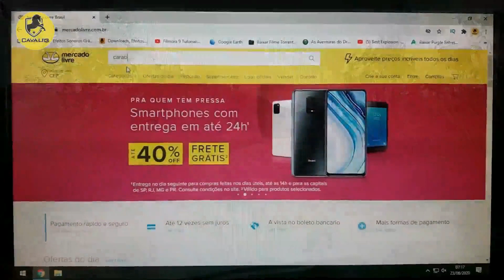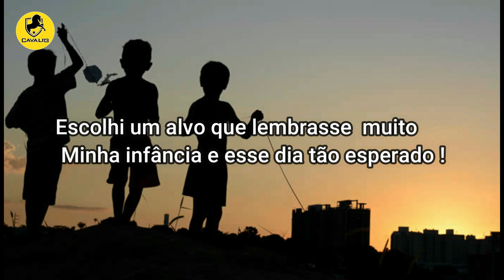🔥💀 SUPER SAYAJIN DA CARABINA ROSSI G3 / CARBINE SUPER SAIYAN ROSSI DIONE G3 💥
Olá, neste vídeo falo de quando minha Carabina Rossi Dione da terceira geração G3 chegou, e como me tronei o Sayajin da Carabina Rossi G3 kkk, uma versão comedy versão exclusiva Cavali Risos.
→ A ansiedade era muita a espera da carabina, Eu não aguentava a ansiedade de te la  e sair por ai gravando vídeos engraçados para diverti-los , nessa plataforma chamada Youtube , espero que gostem, curta comente , compartilhem e não esqueçam de dar um like para ajudar o canal ok.